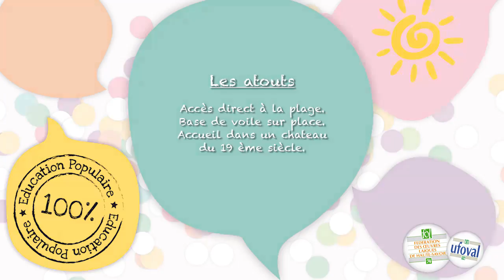Visite virtuelle - Castel Landou